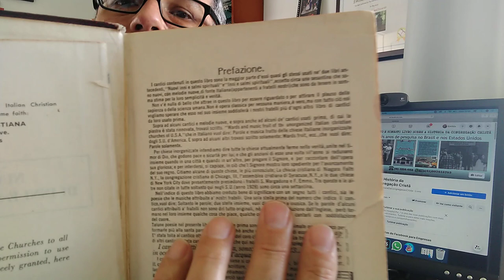Sobre Luigi Francescon, a CCB, sua história, sua nomenclatura, youtuber oportunista e outros...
O livro, intitulado História da Congregação Cristã – do surgimento, na colônia italiana em Chicago, no século XIX, à reunificação das igrejas na mesma fé e doutrina nos anos 1980, foi, na verdade, lançado em 2018; não em 1998, como digo no vídeo.

COMO ADQUIRIR O LIVRO:

1 - DIRETO COM O AUTOR

50,00 (livro) + 15,00 (Correios) mediante depósito bancário na Caixa, Bradesco ou BB.

3 – NO EXTERIOR

4- LIVRARIAS ON-LINE